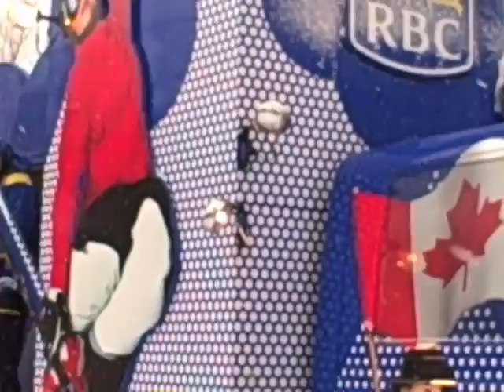Wasaga Beach December 29th 2009 Olympic Torch Relay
Start of the Olympic Torch Relay in Wasaga Beach before the crowds on Main Street.